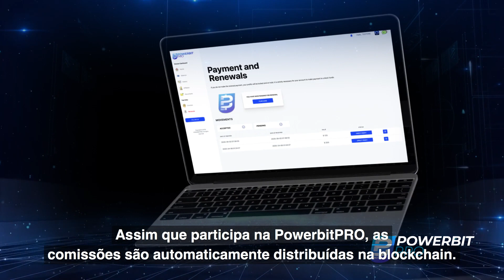PowerbitPRO | Blockchain Education Tools 🇵🇹